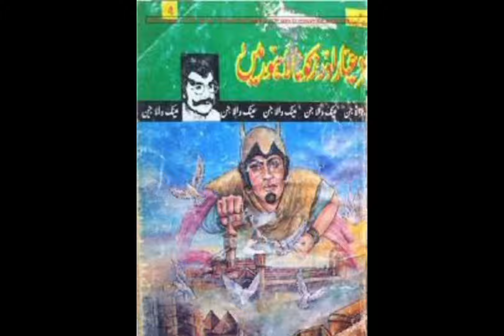Zakoota Jin Of Aynak Wala Jin Ki Qabar | PTV Actor Munna Lahori Ki Qabar | PTV Drama Ainak Wala Jin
PTV kay Bachon kay liye dramy, PTV old children dramas, Ainak wala Jin, PTV drama seriel aynka wala Jin, Nastoor jadugar of aynka wala Jin, hamoon jadugar of aynak wala Jin, Charlie mamu or aynka wala Jin, aynak wala Jin 2,kala dev of aynak wala Jin 2,famous PTV drama seriel for children, PTV drama Ainak wala Jin
پی ٹی وی ڈرامہ سیریل عینک والا جن، زکوٹا جن، منا لاہوری عرف زکوٹا جن، ہارون جادو گر اور بل بتوڑی، پی ٹی وی کے بچوں کے لیے ڈرامے، عینک والا جن 2,